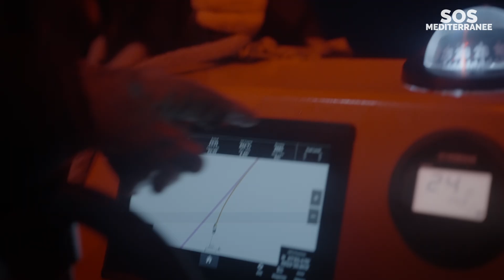Rencontre avec l'équipe de l'Ocean Viking: Giannis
Giannis est un marin professionnel de 35 ans originaire de Grèce. Après plusieurs années passées à travailler pour des ONG à Lesbos, il a rejoint l'équipe de SOS MEDITERRANEE il y a trois ans.

À bord de l'Ocean Viking, Giannis est responsable de l'équipe de recherche et de sauvetage (SAR), qui compte 11 personnes. Il nous raconte son travail et ses moments préférés à bord.

Son portrait est le premier d'une série.

SOS MEDITERRANEE is a European, maritime-humanitarian organisation for the rescue of life in the Mediterranean. It was founded by European citizens who chartered a rescue vessel in order to save people in distress in the Central Mediterranean.